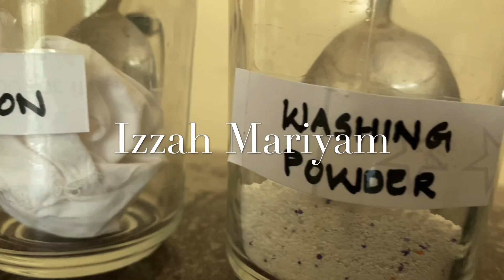Water solubility test / kids science experiment / soluble and insoluble materials /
A simple science experiment done by izzah